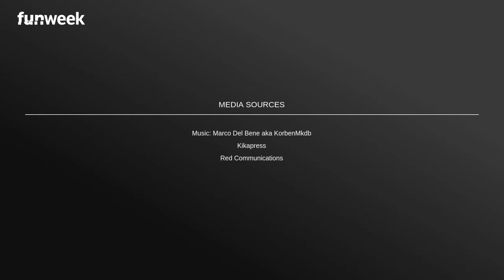Simona Ventura e il post per Alessia Marcuzzi: Raffaella Mennoia risponde al post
In occasione della prima puntata di Temptation Island Vip, Simona Ventura fa un gesto inaspettato per Alessia Marcuzzi (dopo il periodo burrascoso tra le due) che però lei non ricambia. C'è ancora maretta tra le due?

foto: Kikapress \ Red Communications

LEGGI ANCHE: -- Alessia Marcuzzi dura su Simona Ventura: ‘Mi ha deluso… Non dimentico’. Come ha definito la sua collega